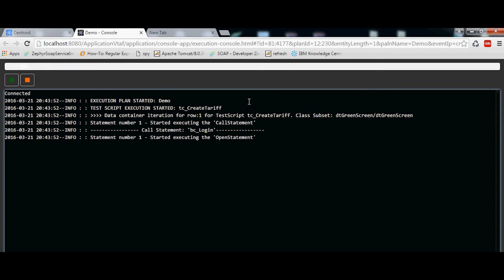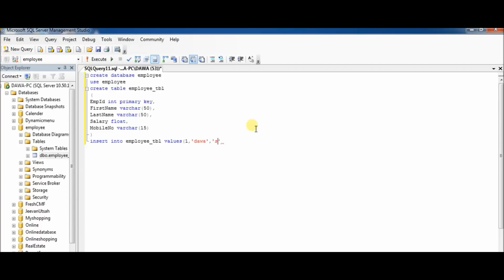Develop Your Skills with Developers! 💻✨ | Sidd Ahmed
Whether you're just starting your coding journey or looking to refine your skills, this guide is packed with actionable advice.
Awesome conversations with some of the best developers in the industry to get their top tips for anyone wanting to level up in coding. From mastering the fundamentals of Python to delving into specialized technologies like Snowflake, DB2, JCL, COBOL, and more, these seasoned pros shared the secrets that make learning programming easier and more fun.